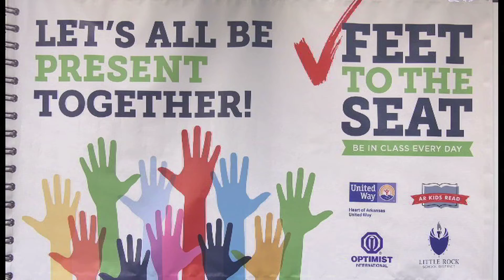"Feet to the Seat" News Conference 09/06/18